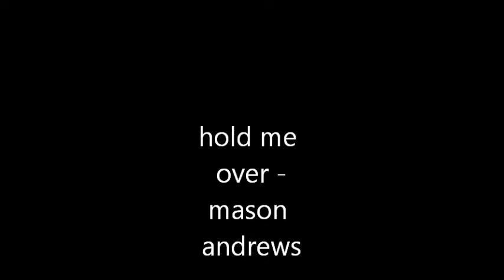hold me over - mason andrews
a song i mad a while ago not the best sound but its what i'v got